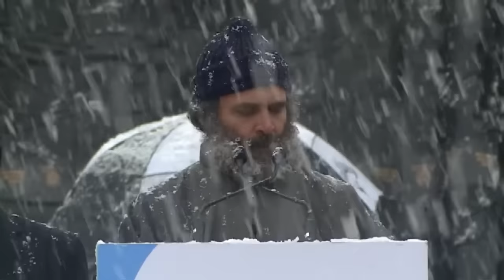घर आया हूं,अपनों से अपने दिल की बात कहने | Rahul Gandhi Speech | Srinagar | Bharat Jodo Yatra Finale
घर आया हूं, अपनों से अपने दिल की बात कहने | Rahul Gandhi Full Speech | Srinagar, Kashmir | Bharat Jodo Yatra Finale